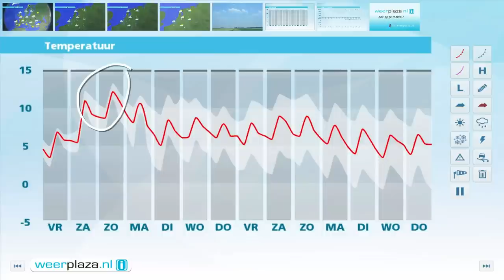Weerbericht donderdagmiddag: Koude nacht met mist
Komende nacht koelt het af naar 0 tot 5 graden en gaat het aan de grond op uitgebreide schaal vriezen. Morgen schijnt eerst de zon geregeld. Geleidelijk neemt vanuit het zuiden de bewolking en de kans op lichte regen toe. Met 6 tot 9 graden en een stevige oostenwind, 3 tot 5 Bft, is het fris. In het weekend wordt het zacht: 10 tot 15 grade